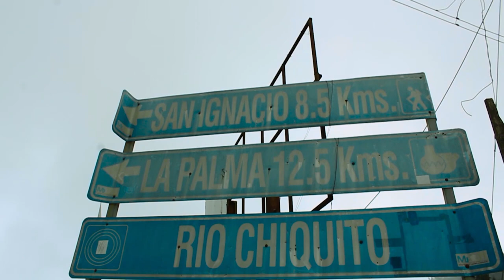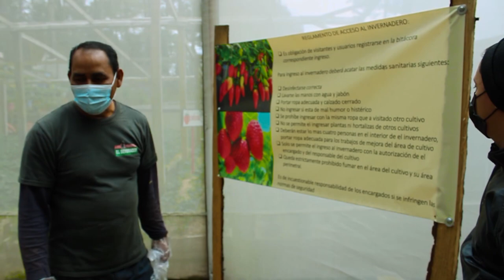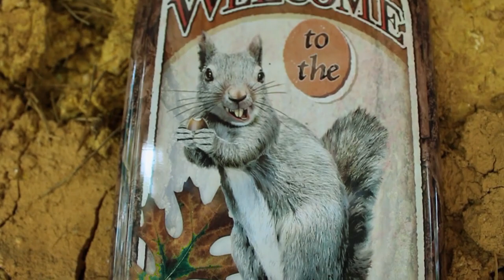¡LA MEJOR VISTA DE CHALATENANGO! 🤩🇸🇻 Visitamos LA CASA DE LAS FRESAS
Hola chicos y chicas bienvenidos ha un nuevo vídeo de esta Semana el tema de esta semana es: ¡LA MEJOR VISTA DE CHALATENANGO! 🤩🇸🇻

 Visitamos  La Casa de las fresas
Alquiler de cabaña
-incluye 3 habitaciones.
-Área de cocina.
-jardines
-chimenea
-2 miradores
-7 manzana de terreno con caminata al nacimiento de agua.

La casa de las fresas.

teléfonos:

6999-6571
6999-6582